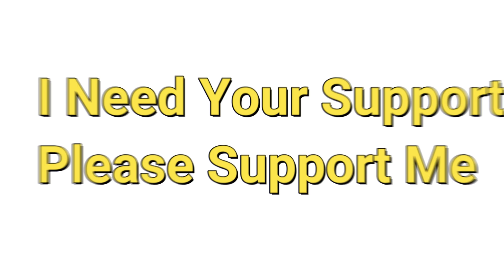Only Headshots No Mercy || Freefire Montage Video By Daffodil Gaming FREE FIRE - AO VIVO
I NEED YOUR SUPPORT  . PLZ SUPPORT ME 🙏🙏🙏

Hastags

 This game is only work of fiction, and don't have any connections to reality, watch it as per your guardtan guidance, this game belong to garena free fire we don't own this, we are not spreading violence and this video is solely entertainment purpose.

❖ About DAFFODIL-
➛ Name - Soumyodip
➛ Location - Kolkata